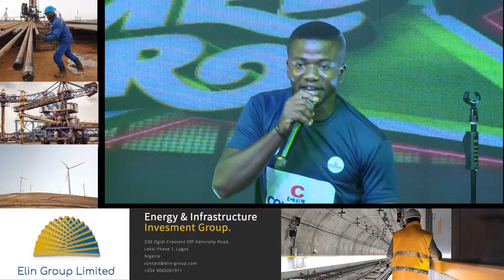NEXTNAIJACOMEDYSTAR 2ND EVICTION SHOW - MECOYO